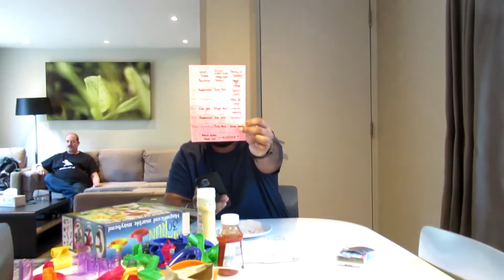Center Parcs Elveden Forest | May 2022 - Day 5 | Foot Golf & Target Archery | Tania Michele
♥ Center Parcs Elveden Forest | May 2022 - Day 5
♥ A morning game of Foot Golf, playing with marbles, and then target archery in the evening!
♥ May 6th - May 13th 2022